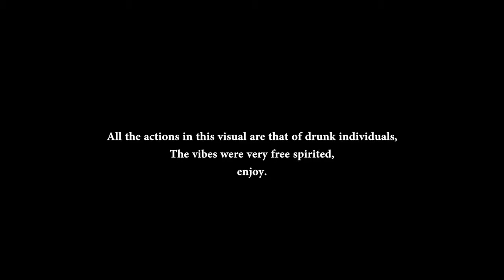180 ~ waveyinherocean ft. Kyro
Follow @‪WaveyInHerOcean ‬